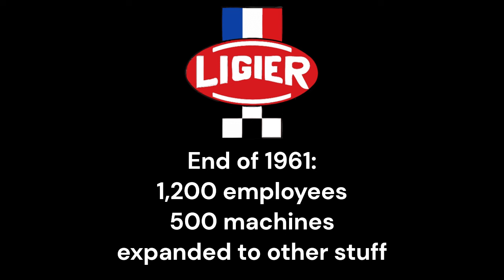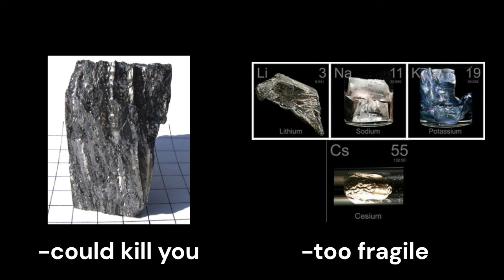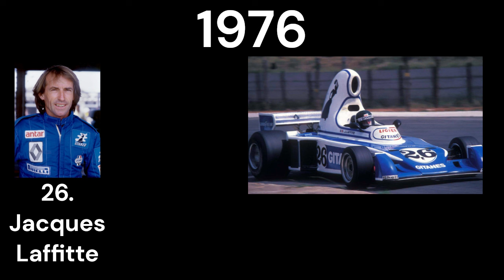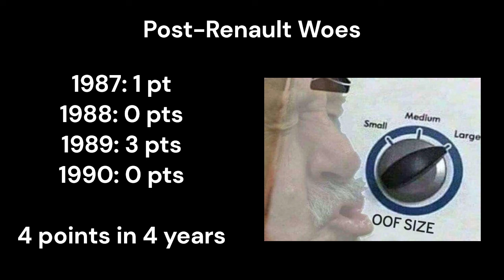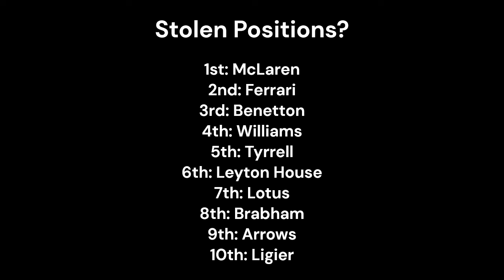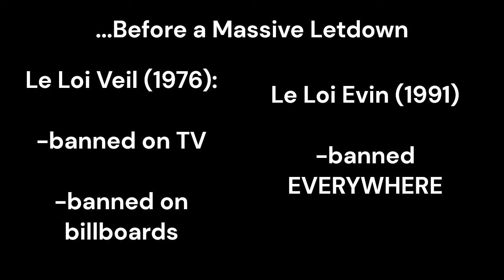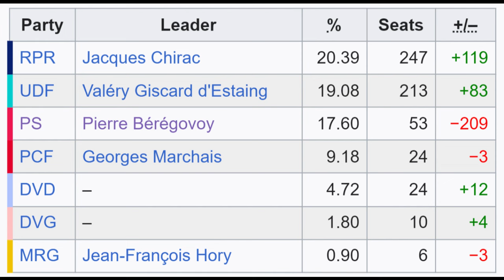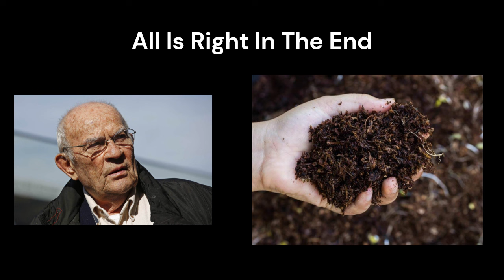La Dualité de l’Équipes, Part I: Equipe Ligier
France has an amazing racing culture. Legendary drivers and teams have been based out of there. But two Formula One teams have been based out of France, and had some semblance of staying power. This is the story of the more successful one of the two.